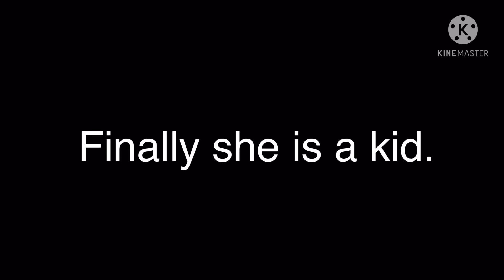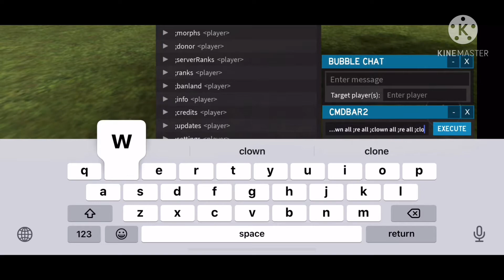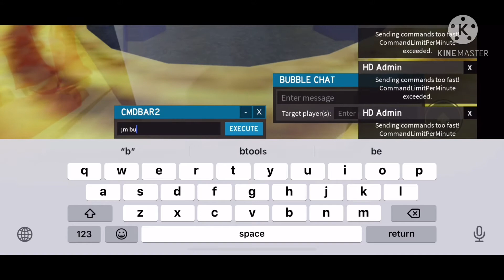Marcool’s abuse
This is a abuse. Story: I float down to the grass and MarCool attacked me with a white sword. She is probably a kid? Or something. She started to clown spam Me. He deleted my commandbar2. So a rejoin and rejoin and rejoin. MarCool was so abusive. A alert says I dare you to join the game. It just look very creepy. So I’m not nervous on it. So MarCool was very abusive. And she abused me with a white sword fighting thing.